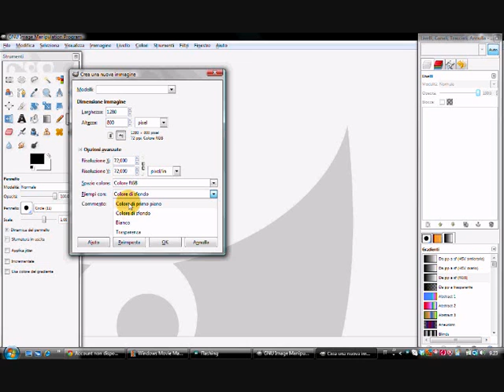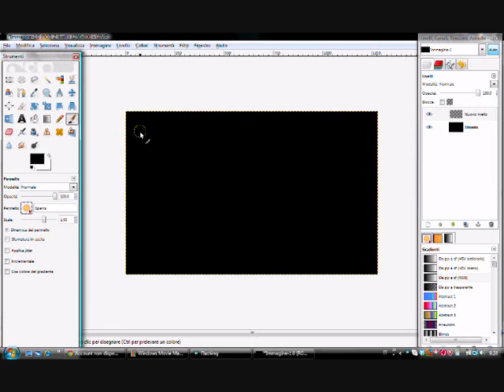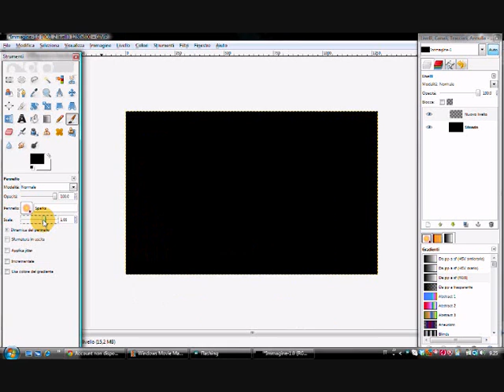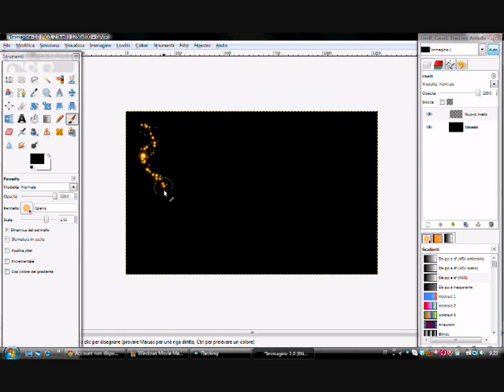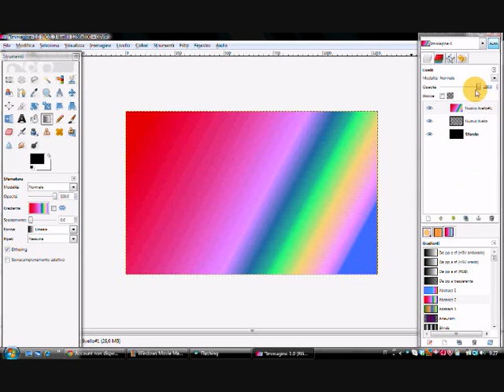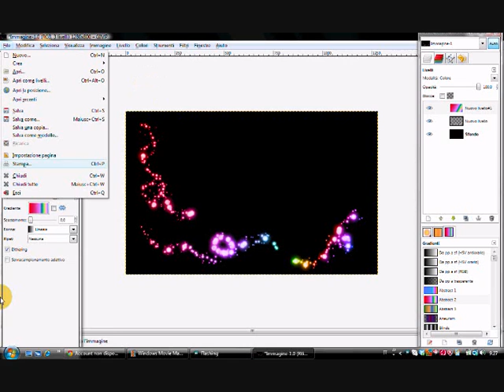TUTORIAL GIMP: Creare una light texture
Ciao a tutti! In questo nuovo video tutorial voglio mostrarvi come creare delle light
texture con gimp...l'effetto è assicurato! Per far ciò ho utilizzato solo ed esclusivamente gimp che,